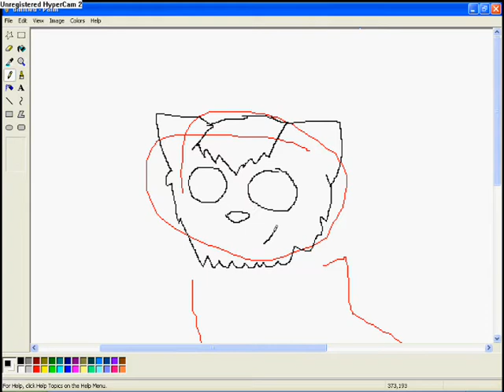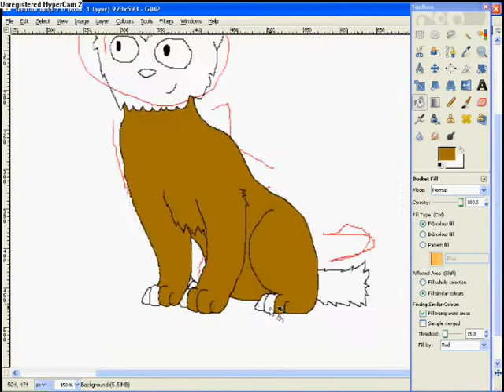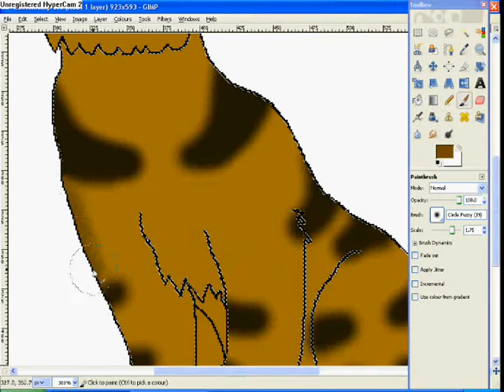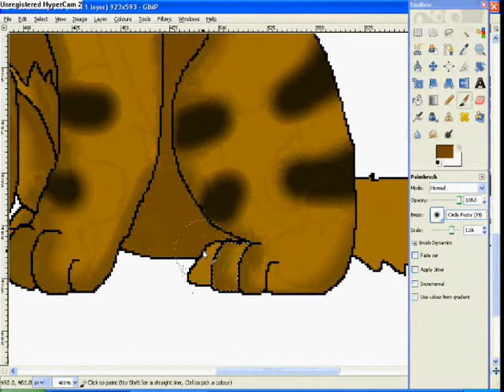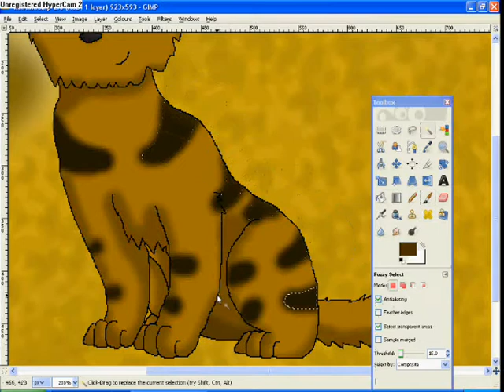Warriors speedpaint- Halftail *OLD*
This is another warriors speedpaint, this time of another of my favourite characters, Halftail. When I first read the books I was suprised since there's a tabby down the road with half a tail and is supposedly the same colour. So I just assumed that Halftail looks very similar to him.